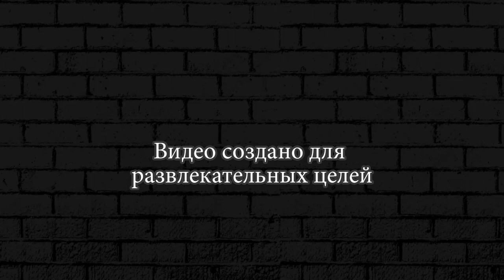ALIEN BUG INVASION! Huge Zerg Ant Empires! Swarm Queen Gameplay ЖУКИ МУТАНТЫ